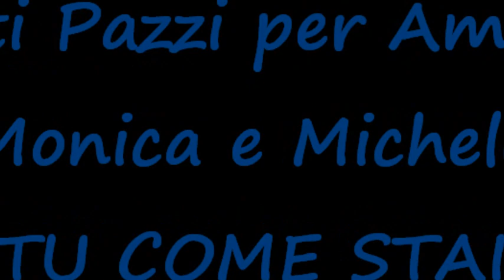Tutti Pazzi per Amore - Michele e Monica "Tu come stai"